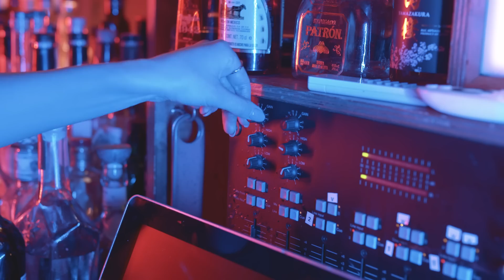GAMPER & DADONI, D.T.E - More Than I Can Say (Official Music Video)